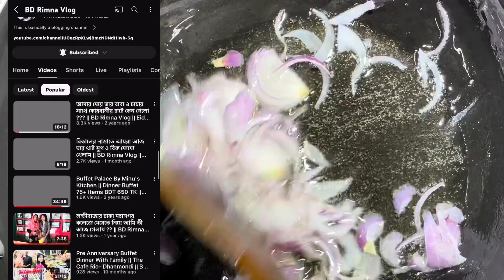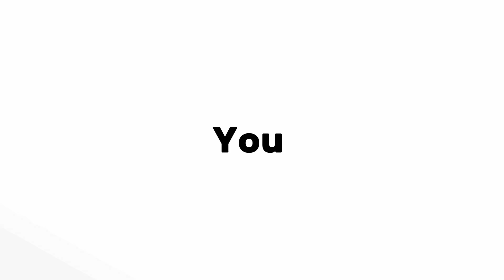সিমলা চিকেন কারি রেসিপি || Jalapeño￼ Chicken Curry Recipe || Rimnas Home Style Food Vlogs